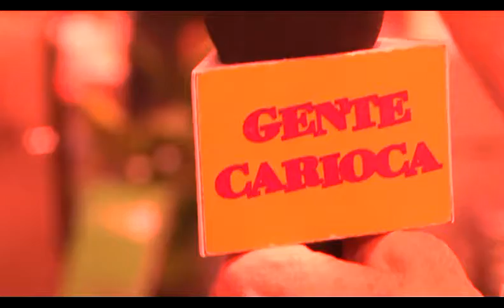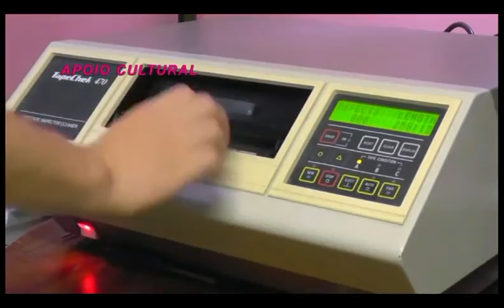Peça Doador de Sonhos no Gente Carioca com Cida Moraes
Cida Moraes confere o espetáculo "DS - Doados de Sonhos" no Teatro Cesgranrio com Josias Duarte e Carla Elgert.

Gente Carioca vai ao ar toda sexta-feira meia-noite para sábado na TVC - canal 6 da Net-Rio com apresentação de Cida Moraes e Fernando Reski com duração de uma hora é o programa mais carioca da TV brasileira.